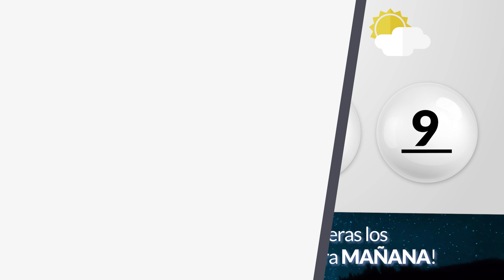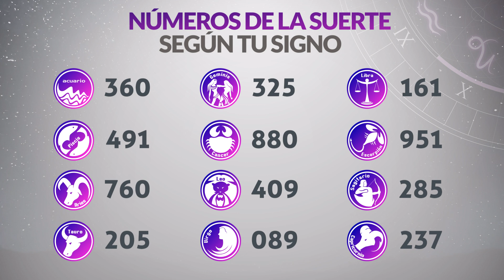Resultados PAISITA y CHONTICO DIA del Viernes 1 de Diciembre de 2023 CHANCE 😱💰🚨🔥🍀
Resultado de Paisita Viernes 1 de Diciembre de 2023
Resultado de Chontico Dia Viernes 1 de Diciembre de 2023
Paisita 1 de diciembre
Chontico Dia 1 de Diciembre
Carbeña del primero de diciembre
Chontico Dia del primero de diciembre
Chance del primero de diciembre
Resultado de Chance 1 de Diciembre
Chance 1 de Diciembre
Chance Chances
loteria loterias
Carbeña ayer
Resultado de Paisita primero de diciembre
Resultado de Chontico Dia primero de diciembre
Resultados paisita
Resultado chontico dia
Resultado paisita
chontico dia
resultado chontico dia
paisita hoy
resultado de chontico dia
resultado paisita
super paisita
paisita resultados
paisita ayer
chance resultados
sorteo paisita
ultimo paisita
sorteó paisita
paisita tarde
loteria astro
paisita día
chontico dia y paisita hoy
paisita paisita
chance paisita
invierte
resultados gana
loterias gana